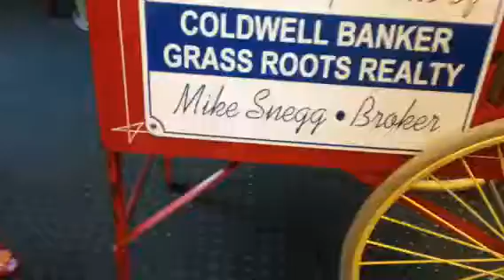Grass Root Update!! Does the MotherShip's Popcorn Popper St